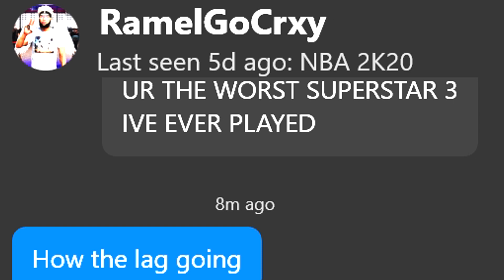This Is What Happens When IP Booter/ Delayers Cant Beat You